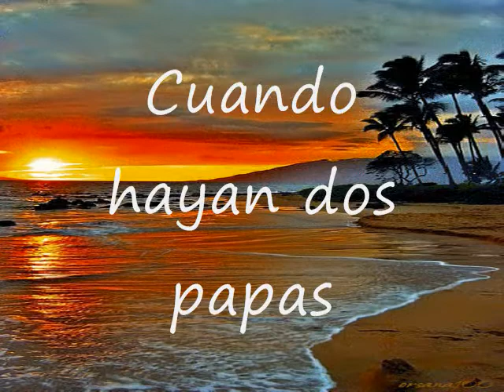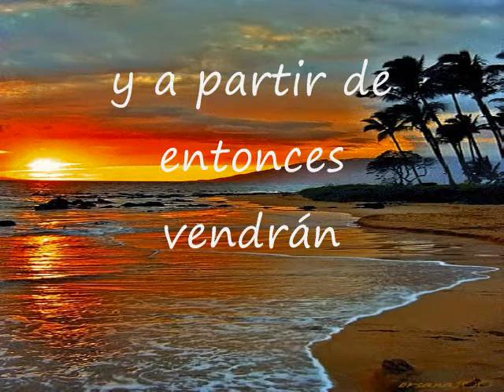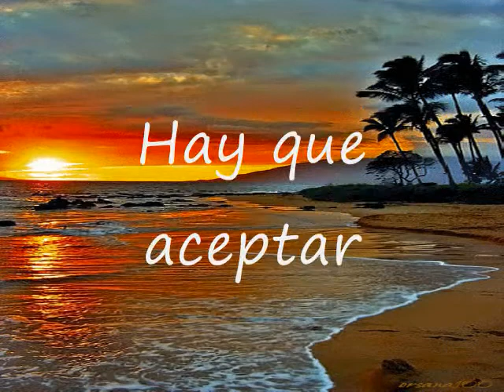La Profecía Ya Se Cumplió Instrumental